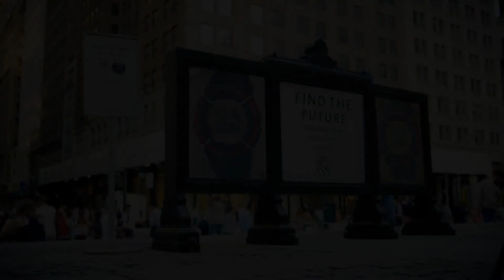Baby-G Watch Repair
We do NOT charge you an additional fee to simply look at your watch. To look at your watch for you is free.

We repair all Baby-G Watches.  Whether you need a Baby-G Watch band, a Baby-G watch part, a Baby-G watch band repair, a Baby-G watch battery repair, Need a Baby-G battery replacement? We can help!

Why send your Baby-G watch repair to us for service? We specialize in Baby-G watches!

Most people do not know that antique watches require regular maintenance.  Lack of knowledge to fix your antique watch is dangerous and can possibly damage it.

We have done hundreds of Baby-G watch repair and have the correct parts in stock. Our customers know their watches are in expert hands.

We have over 30 years experience repairing watches and only use genuine Baby-G watch repair parts.

We can not only change Baby-G batteries.  We also can do antique Baby-G repair for crystals and bands.

We will provide an estimate on any Baby-G watch repair upon request.

If your watch needs additional Baby-G watch repair, you are notified with an estimate and no work is done without your approval.